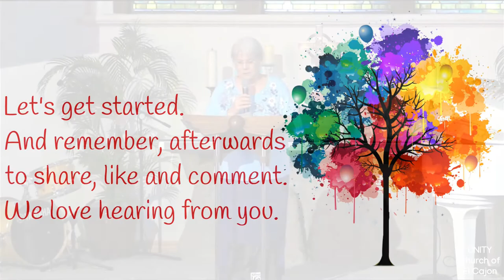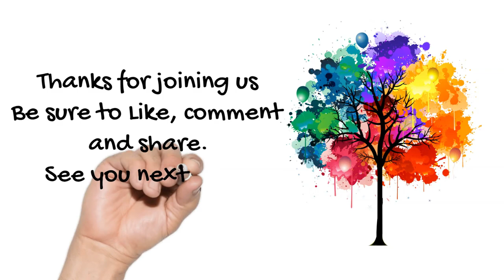Joseph Haydn with Viki Young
It has been suggested there is a rhythm in our Universe – that is not audible (to the human ear) but dynamically orchestrates the process and activity of life. Today Viki Young explores the life and music of Joseph Haydn.  Known as the Father of the Symphony and the Father of the String Quartet, all of us have heard his music and probably didn’t know it was composed by him.